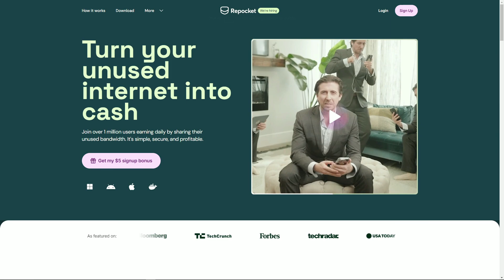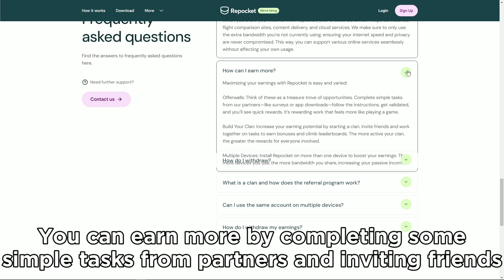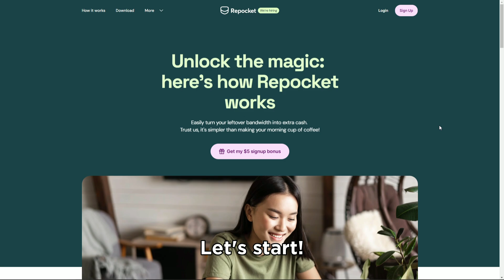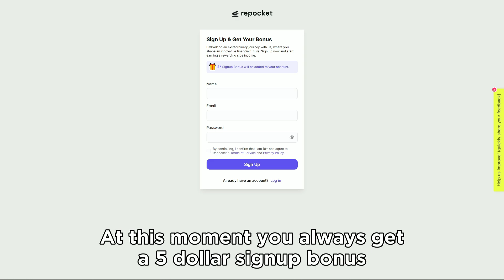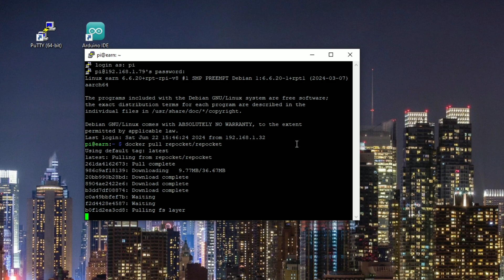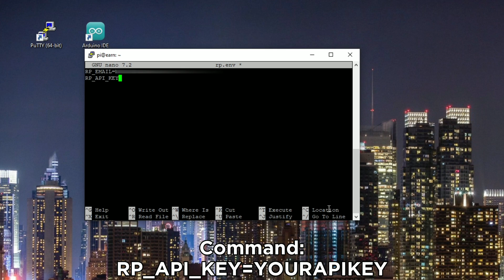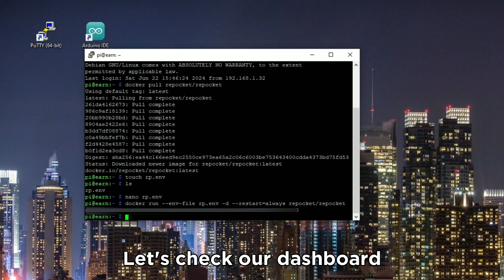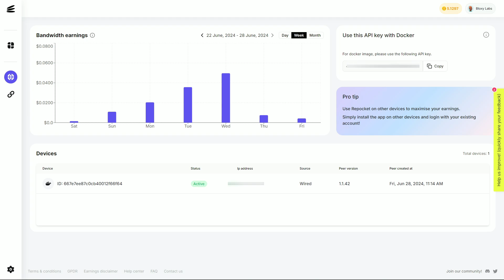How to install Repocket on your Raspberry Pi | Docker Passive Income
In this video we are going to addd Repocket to our Raspberry Pi which already is running EarnApp, HoneyGain and Traffmonetizer. Repocket is just like HoneyGain and Earnapp a way to earn passive income by sharing your bandwidth. If you use these kind of apps always do your own research. When you install the app, it securely utilizes your unused bandwidth for things like flight comparisson and content delivery. To run Repocket on the Raspberry Pi we use Docker. If Docker isn't installed on your Pi, first check our video on how to install Docker

Command to pull image:
docker pull repocket/repocket

Command to create rp.env file:
touch rp.env

Add you credentials with Nano:
nano rp.env

add the following and save the file:
RP_API_KEY=your_api_key

Command to run container in detached mode and auto restart:
docker run --env-file rp.env -d --restart=always repocket/repocket

Alternatively, if you don't want to create the rp.env file, you can use this command to specify the credentials right in your command line:

If you liked the project, please consider buying us a cup of coffee.🧡

Bloxy Labs is now present on X! Follow us to see what we are doing and share your own ideas with us!!

Max Brhon - AI
Rameses B - Keep You - Phonk
Andrah - Pretty Afternoon
Four Eyes - Psycho